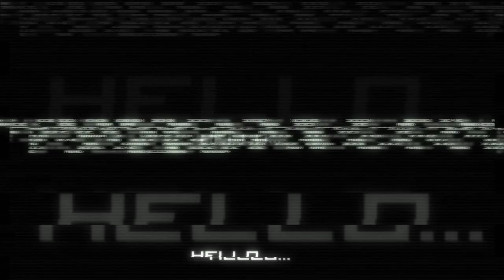Релизёр - График выхода Игр - Февраль - Выпуск 11 (Обзор!? Evolve, Lucius, Total War, Shelter 2)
Это своеобразный обзор на выходящие игры в "следующем" месяце.  Ждите следующего выпуска, он будет в в двадцатых числах. (Примерно с 23-30 каждого месяца)

P.S.Не забываем подписываться на канал если вам понравилось а так же оценивать видео.
Спасибо за ваше участие в развитие канала.

Игры в выпуске:
Apotheon ( 00:50 )
Darkest Dungeon ( 01:21 )
Game of Thrones: Episode 2 ( 01:52 )
Deathtrap ( 02:24 )
Grow Home ( 03:02 )
The Mighty Quest for Epic Loot ( 03:38 )
Cities XXL ( 04:15 )
Sunless Sea ( 04:47 )
Evolve ( 05:26 )
Lucius II: The Prophecy ( 06:02 )
Shadow of a Soul ( 06:36 )
Dragon Ball: Xenoverse ( 07:13 )
Total War: Attila ( 07:45 )
Dead or Alive 5: Last Round ( 08:20 )
Shelter 2 ( 08:50 )
Oddworld: New 'n' Tasty ( 09:23 )
Resident Evil: Revelations 2 ( 10:00 )